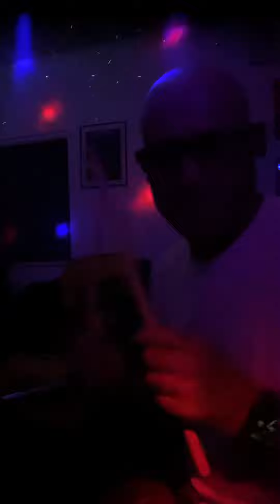Nice Beat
Inspiration for a metal drum beat